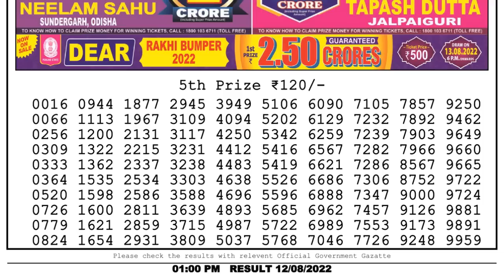🔴Dear Lottery Sambad Live 1pm today 12.08.22 Nagaland State Lottery Result